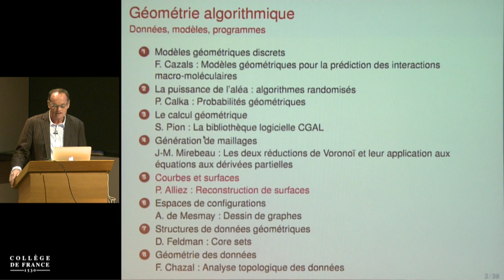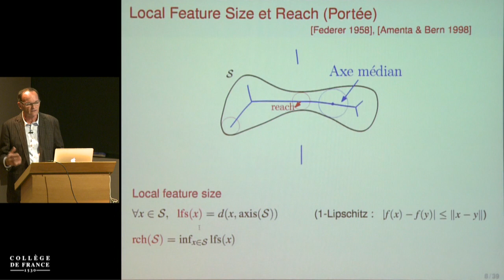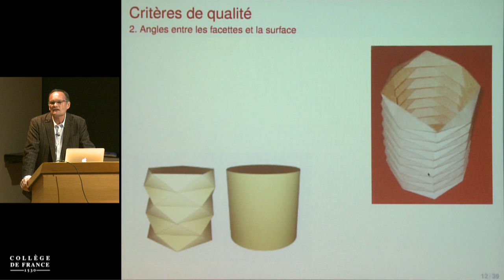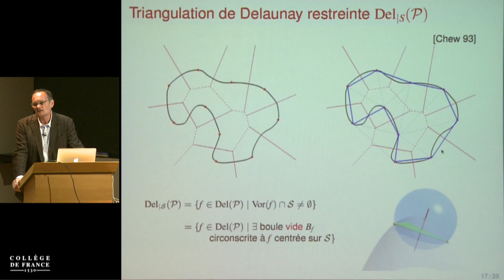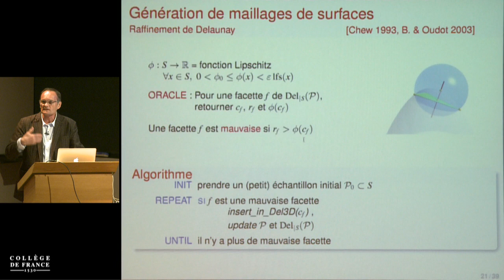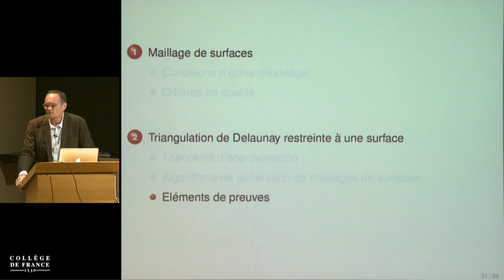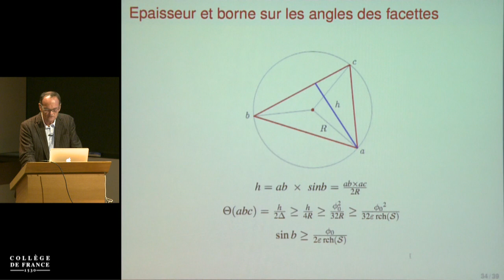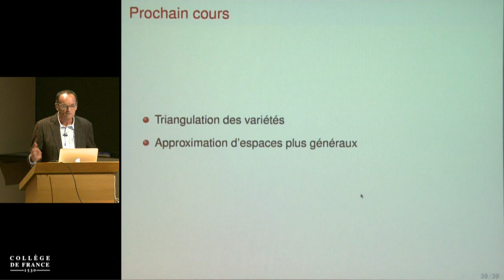Géométrie algorithmique : données, modèles, programmes (5) - Jean-Daniel Boissonnat (2016-2017)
Enseignement 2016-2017 : Géométrie algorithmique : données, modèles, programmes
Cours du mercredi 10 mai 2017 : Courbes et surfaces

Intervenant(s) : Jean-Daniel Boissonnat, Directeur de recherche INRIA, INRIA Sophia Antipolis Méditerranée